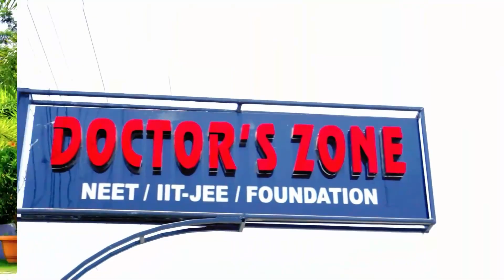दार्जीलिङ र सिक्किमलाई जोड्ने रमाम खोलाको पूल बगाएपछि गाउँवासीहरू सङ्कटमा